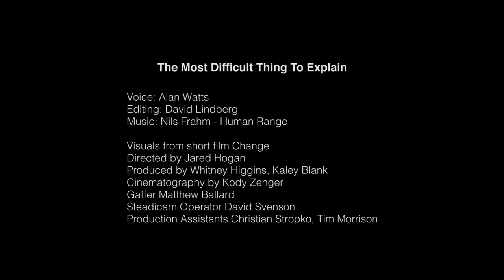The Quest for Identity // Alan Watts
Always, he would throw every question back on the source of the question.. Who Are You?.. Well that's something you see that you can't get hold of. Who wants to know?

I do not make any money what so ever on this, it is purely for creative fun. All credits to Jared Hogan for the visuals, Nils Frahm for the song Human Range, and David Lindberg for the editing.